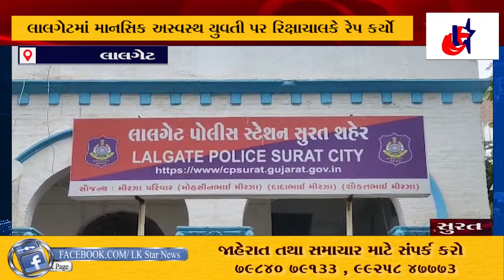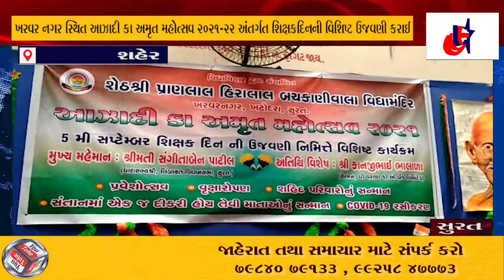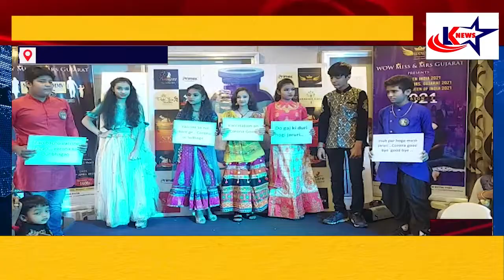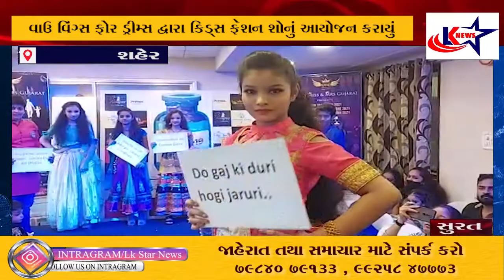LK STAR FULL NEWS - 09/09/2021